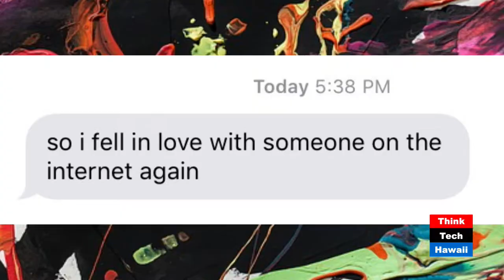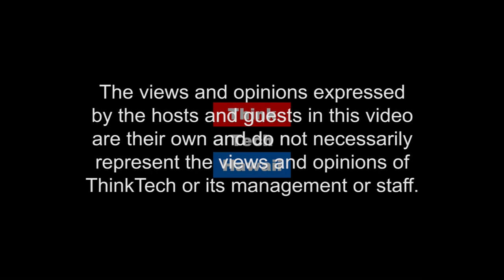For the Free, Musical Catfishing and Vegan Values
Malakhi "Malaman" Reynolds and Alyssa "Christ Moon" McMillan, two millennial creatives who met online, join Nicole Enos on The Millennial Mind to discuss networking in the community, musical catfishing, and coping with the stress of existence while upholding vegan values.